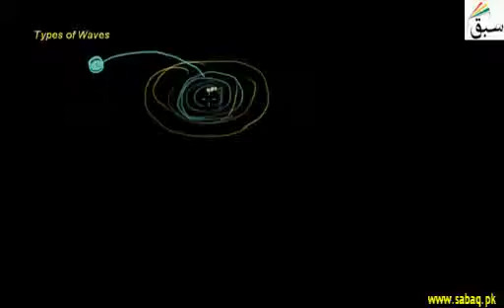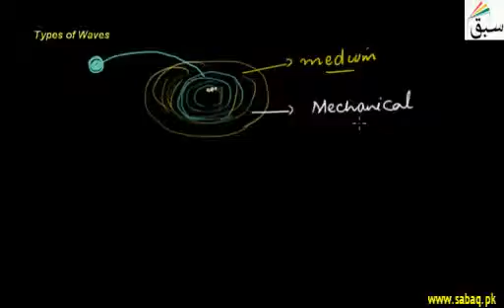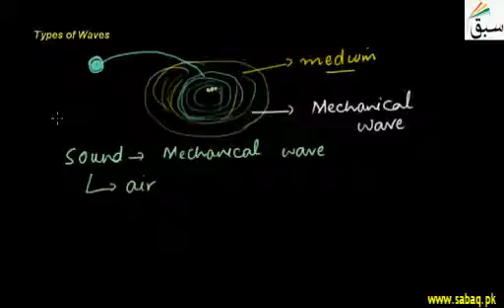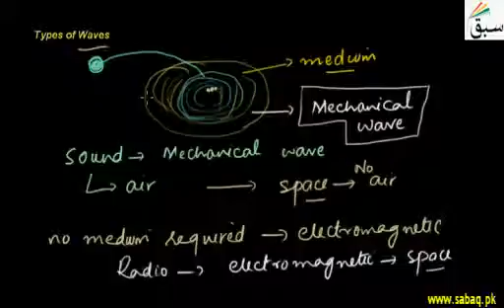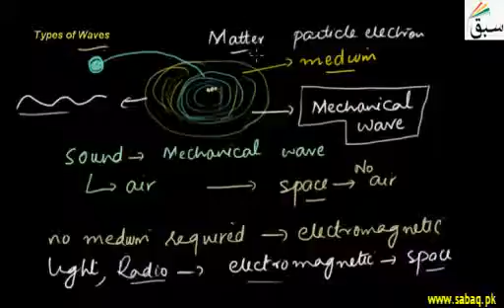Mechanical and Electromagnetic Waves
1 Mechanical and Electromagnetic Waves

Like/Share if you liked it (Y) .

contents :
Chapter 10: Simple Harmonic Motion and Waves (34 videos)
10.1: Oscillation
1. Working of simple pendulum

10.2: Simple Harmonic Motion
1. Introduction to Simple Harmonic Motion
2. Working of Simple Harmonic Motion
3. Problem 1-Working of Simple Harmonic Motion
4. Basic terms in SHM
5. Problem 1-Mass Attached to Spring
6. Energies Interconversion in spring-mass system
7. Problem-Ball and Bowl as SHM
8. Problem 1-Basic Terms in SHM
9. Problem-Energies Interconversion in Spring-Mass System

10.3: Simple Pendulum
1. Introduction to simple Pendulum
2. Problem-Introduction to Simple Pendulum
3. Working of simple pendulum
4. Problem-Working of Simple Pendulum

10.4: Wave Motion
1. Introductoin to Wave Motion
2. Problem 2-Characteristics of Wave

10.5: Waves as Mean of Energy Transfer
1. Waves as Carriers of Energy
2. Problem-Waves as Carriers of Energy

10.6: Types of Waves
1. Mechanical and Electromagnetic Waves
2. Problem 1-Mechanical and Electromagnetic waves
3. Introduction to Transverse and longitudnal waves
4. Problem 1-Introduction to Transverse and Longitudinal waves
5. Problem 1-Stationary waves

10.7: Characteristic Wave Parameters
1. Basic terms in SHM
2. Problem 2-Characteristics of Wave
3. Derivation of Wave Equation
4. Problem 1-Derivation of Wave Equation

10.8: Properties of Waves
1. Introducing Ripple Tank
2. Reflection in Water by Ripple Tank
3. Problem 1-Introduction to Reflection
4. Refraction in Water by Ripple Tank
5. Diffraction in Water by Ripple Tank
6. Problem 1-Introduction to Refraction
7. Interference in Water by Ripple Tank

BTC: 1LrcMaefjnCz4nf8ViKR6EwHqySPAvCCEY
DASH: XpVNfgAnYvLU79k5xuKc4r24md936ckPHu
ETH: 0x56c9a1BC8E1BF2dD83ba512A3F9C22eff33beEF3
BNK : 0x56c9a1BC8E1BF2dD83ba512A3F9C22eff33beEF3
LTC:  Levu8eJ6j9fsJe5tX8esGecLzCjvEirEC2
BCH : qqva7j6c353vkvcfky99ccxz5jjsd50mzv8dvyzyhu

XEM:NBRA5SR2S47YFIXPQAFU2FZ5BYFDMJELO3XWLV2Q
MESSAGE:yadB37sQ